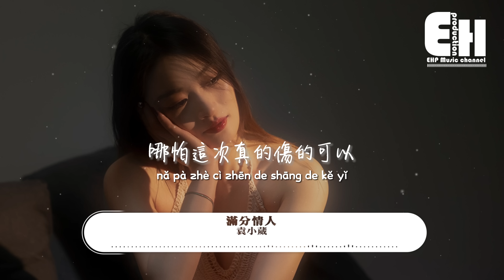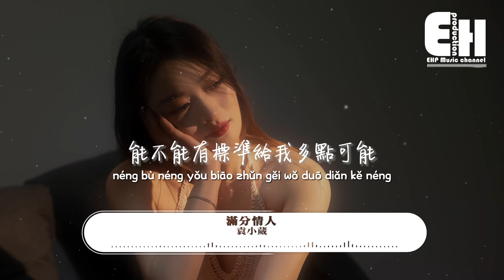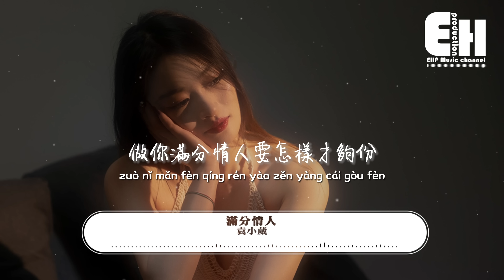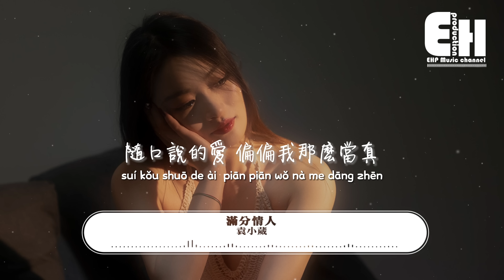袁小葳 - 滿分情人『做你滿分情人要怎樣才夠份，為何靠的越近你心越冷，隨口說的愛 偏偏我那麼當真。』【動態歌詞/Vietsub/Pinyin Lyrics】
演唱：袁小葳
作詞：鄧沐
作曲：楊瑜婷
編曲：Bob
出品：騰訊音樂人
製作人：Bob/Star
音樂製作：夏之音
吉他：Bob
和聲：嚴仲波
混音/母帶：嚴仲波
題字：詩詩
封面：麥浮
出品人：凌聯興
監制：沈峻峻
統籌：單蕘/鯊魚辣椒

你沒在意我又何必再提
哪怕這次真的傷的可以
這塊破爛不堪的心 早已學會自愈
不用擔心
小傷而已

學著從自己身上找問題
體諒你每次 傷我身不由己
其實我也恨我太懂事
這樣愛你少了點骨氣
就算孤注一擲 真的沒關係
就讓我可憐到底

做你滿分情人我還差多少分
能不能有標準給我多點可能
我願意一步一步為你奮不顧身
變成最適合的人

做你滿分情人要怎樣才夠份
為何靠的越近你心越冷
隨口說的愛 偏偏我那麼當真

就讓我可憐到底

變成最適合的人

00:00:00  袁小葳 - 滿分情人
00:01:20  副歌 (Chorus)

❖Original Photo by 连云港老班长